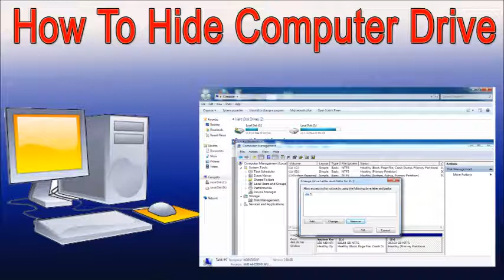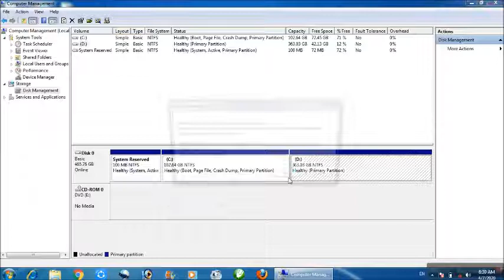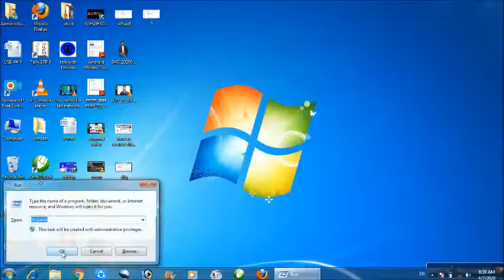How to hide and show Hard disk Drive in my computer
and you know how to secure the data on the hard disk drive by hiding drive in windows
how to hide computer drive
how to hide computer drive in windows